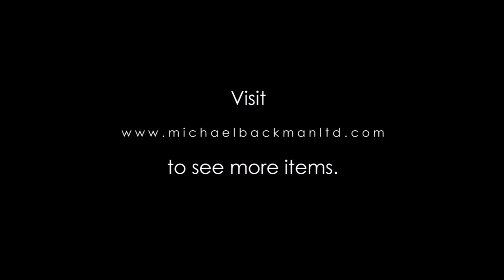5579 Indian Bidri Carpet Weight (Mir-e-farsh)